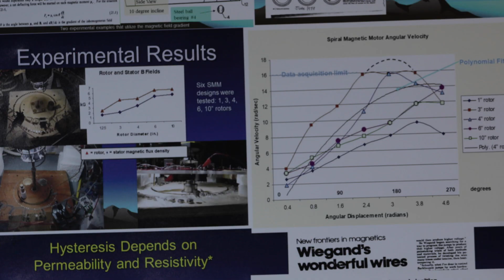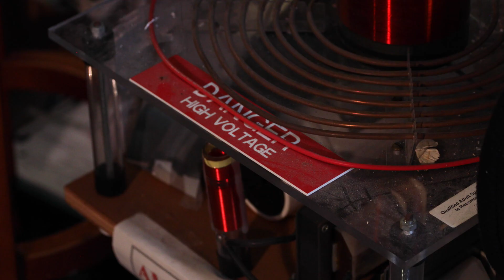Tom Valone - Breakthroughs in Science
Tom Valone, Director of iRi, discusses scientific breakthroughs and the future.